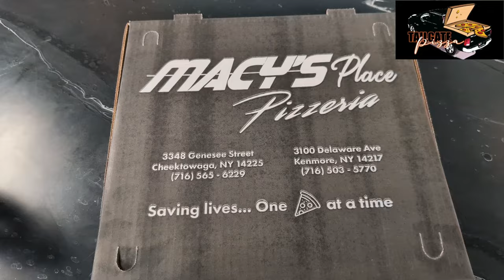Macey's Place Pizzeria in Cheektowaga WNY, By YYZ REVIEW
This Pizzeria next to the Buffalo International Airport is you typical old school neon light take out PIZZERIA. Watch the AFTERBITE segment